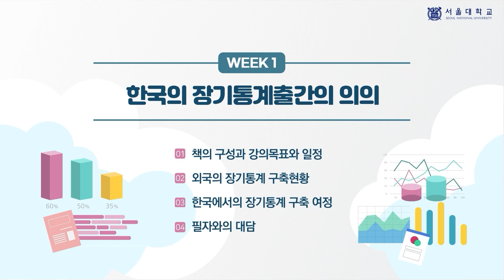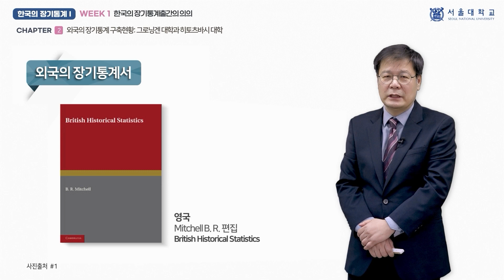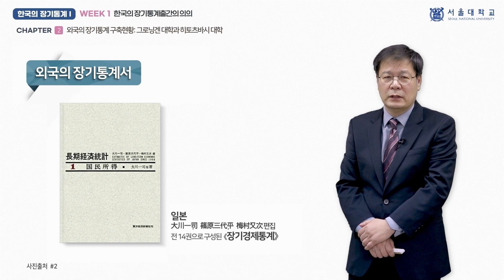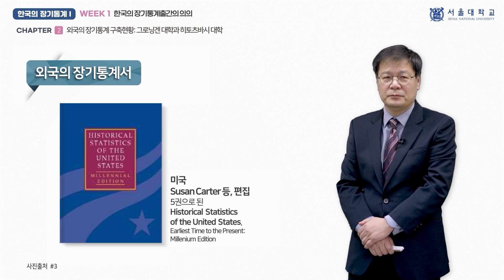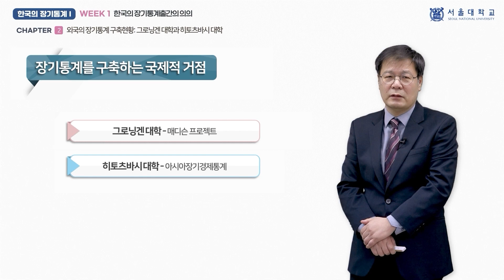한국의 장기통계 I 1-2 (Historical Statistics of Korea I 1-2)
『한국의 장기통계 I』 1주차 「한국의 장기통계 출간의 의의」의 1차시(week 1 - chapter 1) 「외국의 장기통계 구축현황: 그로닝겐 대학과 히토츠바시 대학」 강의 영상입니다.

담당 교수: 박이택

This video clip is a lecture titled "The Status of long-term statistics in foreign countries: Groningen University and Hitotsubashi University" the 2nd chapter of "Significance of Publishing Historical Statistics of Korea", 1st week of "Historical Statistics of Korea I".

Professor: Yitaek Park